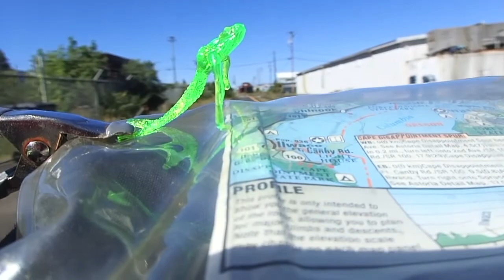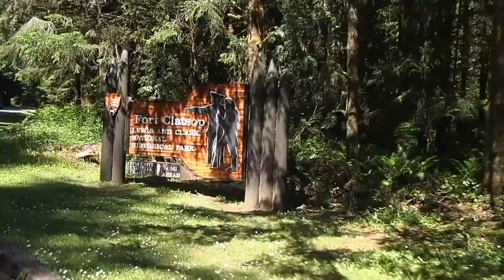Missoula to Seaside, Bike tour 2022 Day 22, Astoria to Seaside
Marty Metcalf, Missoula to Seaside, 2022 bike Tour – Day 22 – Astoria – Seaside – 21 miles – 700 feet accent.